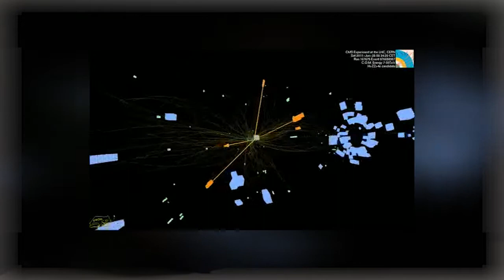META - Mortal Điki vs Vuk, Da li Bog ide u penziju i RIP Pininfarina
AUTOR: Stefan Dević; KAMERA: Ilija Paunović i Aleksandar Sretković;
ZVUK: Mirko Dimitrijević; MONTAŽA: Željko Kovačević
ANIMACIJA: Miroslav Kovačević